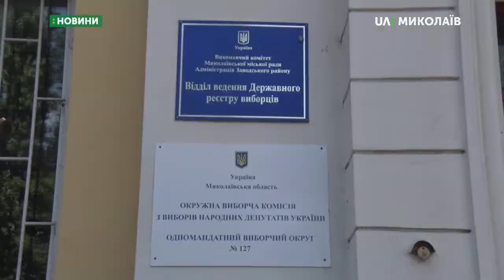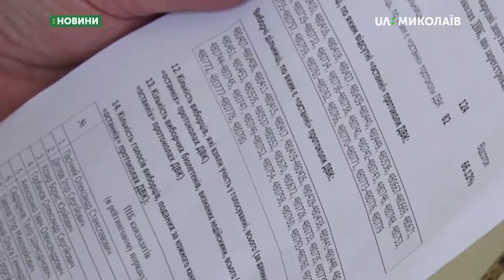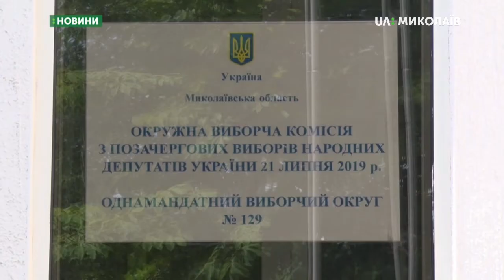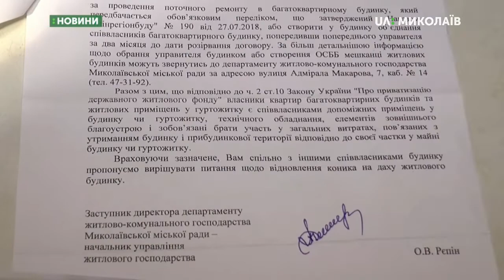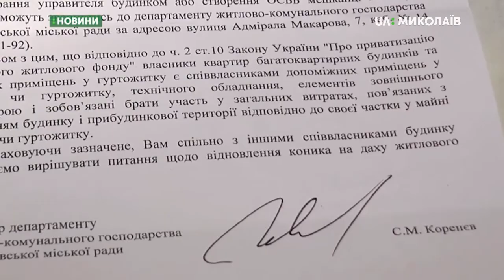23.07.2019. Новини. 17:00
Новини
Інформаційна картина дня (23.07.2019) поглядом кореспондентів телеканалу UA: Миколаїв (випуск новин — 17:00):
- центральна виборча комісія опрацьовує протоколи з виборчих дільниць;
- Окружні виборчі комісії продовжують приймати протоколи;
- Дах будинку на Московській, 33 потребує ремонту